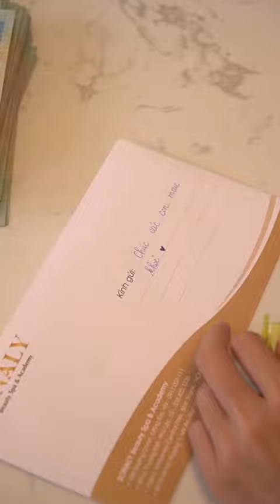Tặng 100 triệu giúp các cháu nhỏ mổ khuyết tật , dị tật bẩm sinh tại Lạng Sơn | Sonaly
Chiến dịch mổ miễn phí cho các cháu nhỏ mắc các khuyết tật, dị tất bẩm sinh ở địa bàn tỉnh Lạng Sơn mà SonaLy đồng hành tài trợ cùng quỹ Helping Vietnam Childern. Ly sẽ cố gắng để giúp đỡ được nhiều người, nhất là bà con quê mình.

ly sonaly,sonaly,sonaly tiktok,sonaly tik tok,đồng hành,tài trợ,quỹ từ thiện,từ thiện,Helping Vietnam Children,trẻ em,khám sàng lọc,mổ miễn phí,chữa bệnh,chung tay,tiktok,câu chuyện cuộc sống,khó khăn,giúp đỡ,yêu thương